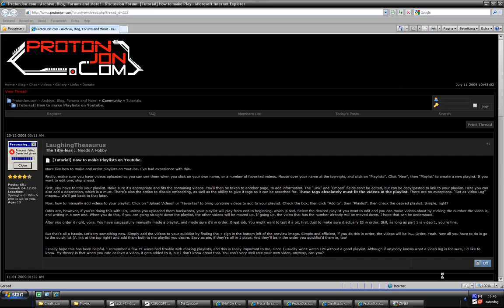Super Mario Romhack Review- ChaosComplexx Stage 1 & 2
Alright, so after alot of f*cking around with HyperCam, I finnaly recorded myself finishing World 1 of ChaosComplexx, when Youtube decided to screw me over. I had to record everything over again. This time though, I used CamStudio. Its finnaly working now ^.^

(At the start of the video you see ProtonJon's site, stupid CamStudio, needed to tab out for a sec)
Im inspired alot by ProtonJonSA, a popular romhack reviewer on this site. Unfortunatly he quit, but all his videos are still there, so watch those!

Sorry for sounding so...well, annoyed. I just got tired of replaying the same levels over and over again due to bad recordings.

Look out for more romhack plays!